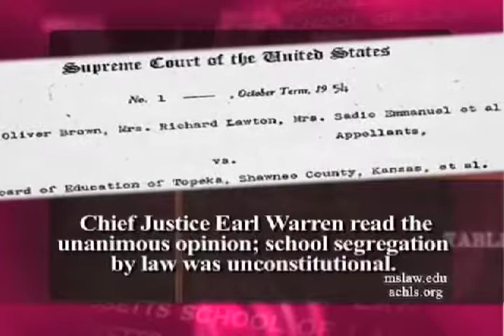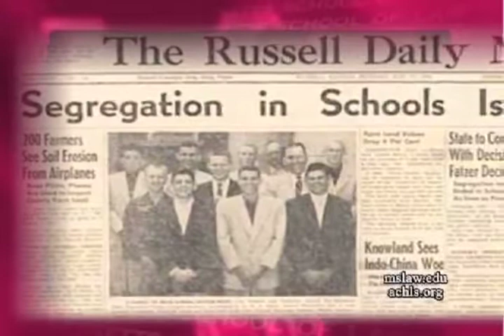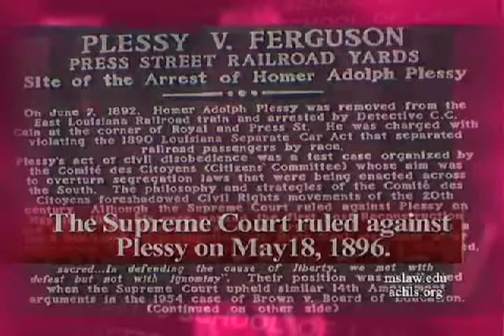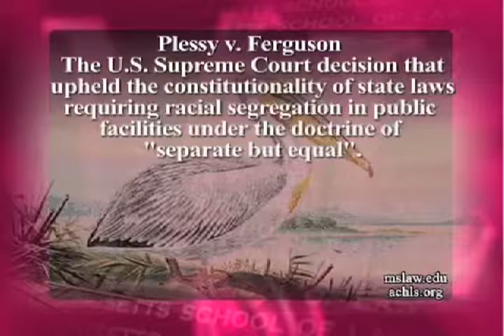The First Government Brief In Brown V. Board of Education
In this excerpt from part two of the Massachusetts School of Law's Program Books Of Our Time dedicated to Professor Norman I. Silber's book; With All Deliberate Speed - The Life of Philip Elman - An Oral History Memoir In Mr. Elman's Words, Mr. Silber describes how the first government brief in Brown V. Board of Education was unprincipled yet brilliant.
The host of Books of Our Time is Lawrence R. Velvel, Dean of The Massachusetts School of Law.